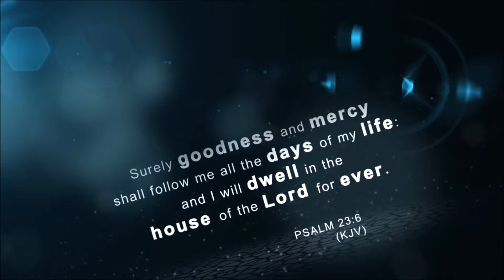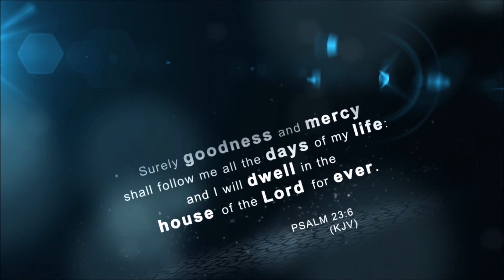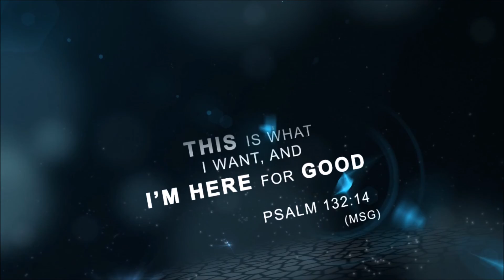When Is the Great Commandment Relevant? "Pastor Marlon Tilghman"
Sunday, August 9, 2015 Scripture: Deuteronomy 6:1-2, 4-9. We can change the headlines of despair and hopelessness. Train them until they are mature